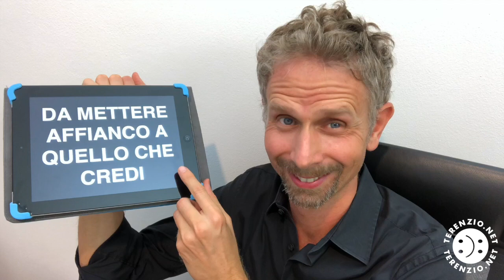Ingegneria del Buon Umore e Colpe o Significato?